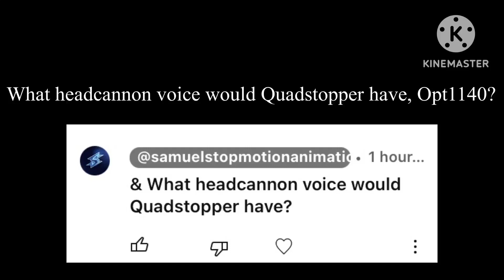What headcannon voice would Quadstopper have, @Opt1140?